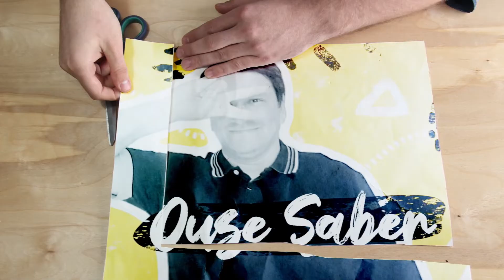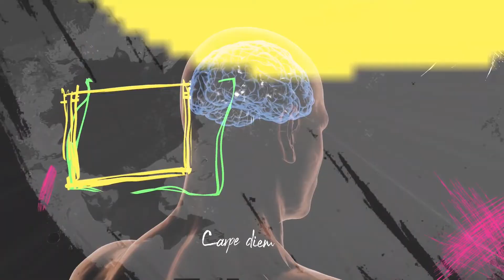O QUE É DARWINISMO SOCIAL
Leia o livro: Sociologia Hoje
Escrita por especialistas consagrados nas áreas de Sociologia, Antropologia e Ciência Política, a obra Sociologia Hoje apresenta uma proposta didática que une densidade e profundidade no tratamento das temáticas a uma escrita simples, jovial e objetiva. Principais diferenciais da obra: As três frentes das Ciências Sociais estão contempladas de forma equilibrada: Antropologia, Sociologia e Ciência Política. O projeto visual, inspirado na linguagem do grafite e nos meios de expressão que o jovem conhece e pratica, aproxima o livro do universo do aluno. Conteúdos fundamentais das Ciências Sociais e o pensamento dos estudiosos mais relevantes do Brasil e do cenário internacional. Entre os diferentes tipos de boxes que enriquecem o conteúdo, destaca-se o Você já pensou nisto?, um diálogo com o aluno que aborda questões que podem ser observadas e problematizadas em seu cotidiano. Atividades variadas e objetivas que ajudam o aluno a organizar o estudo e a conhecer e observar diferentes linguagens: quadrinhos, charges, fotos, artigos científicos e de jornais, letras de música, etc. Apresenta uma seção complementar de atividades ao final de cada unidade, que estabelece conexões das Ciências Sociais com outros campos de conhecimento.